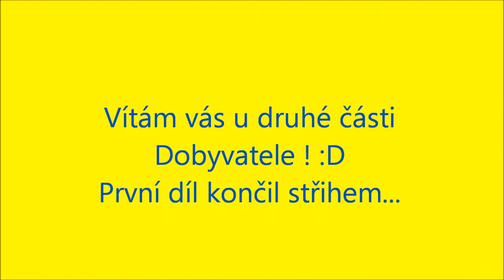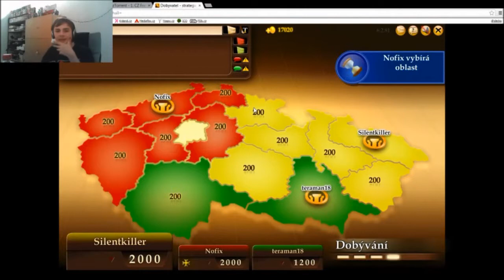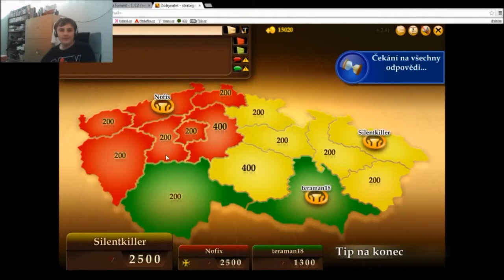ApocalypticLP [Dobyvatel] 2.part -Teraman, Silent & DjNofix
ahoj, My vás zdravíme (DjNofix, Silent, Švarcík & Teraman) u našeho videa, doufáme že se vám toto video bude líbit. Pokud ano nezapomeňte ohodnotit palce nahoru či dolů, abychom věděli jaký je váš názor na toto video. Byli by jsme rádi za vás skvělý komentář ;)

Čím natačíte?
-Fraps, Bandicam
Čím renderujete?
-Camtasia Studio 8 & Korel VideoStudio pro X6 & Moviemaker a další...